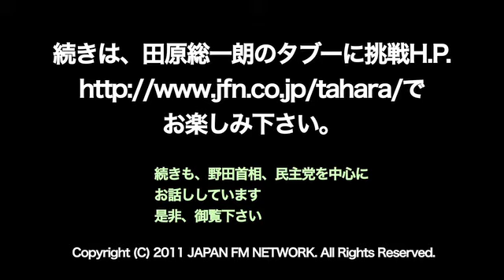OWJ 2011.09.23放送 「田原総一郎のタブーに挑戦」